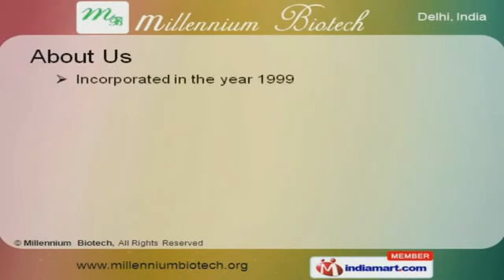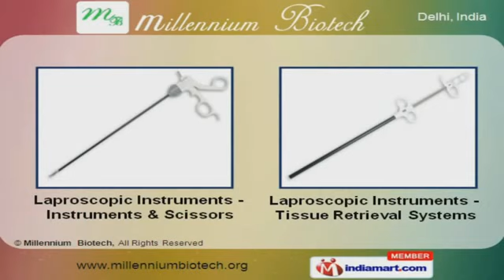Innovative Tools by Millennium Biotech, New Delhi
Welcome to Millennium Biotech, Offering Patient Hygiene Products. The company was incorporated in the year 1999. We are Associated with Sage and Sentec AG and we Cater to Indian Subcontinent. International quality standards, Industry leading prices and qualified manpower are the reasons behind our success. We offer a vast range of Surgical Site Infection, Incontinence Care and Prevention of Bed Sores. Our Bed Bath and Heel Protection are best in the industry amongst others. We are specialized in manufacturing Shampoo Cap and Patient Caring Products. Laproscopic Instruments - Trocar and Cannula offered by us are a class apart. We offer Laproscopic Instruments - Instruments and Scissors that are extremely reliable. Along with that we offer Biosafe Masks and Hard Surface Disinfectant that are cost effective.